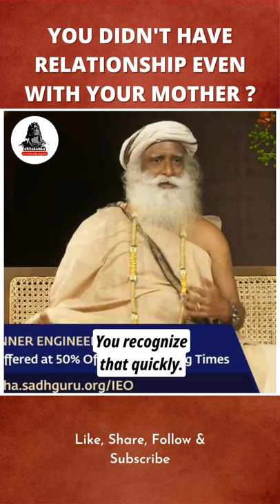You Don't have Relationship Even with Your Mother ? | Sadhguru